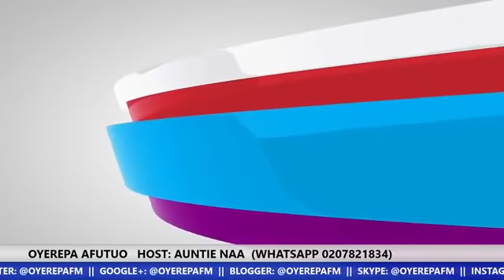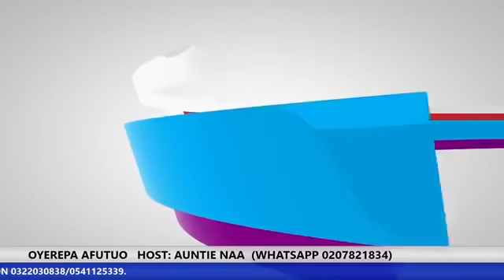I have being seeing blood around my husband's house 8-5-2020